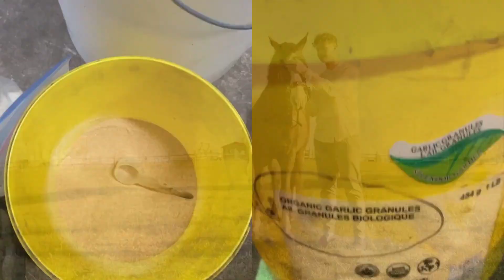Why we feed garlic to our horses...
Our flies and sandflies are quite irritating around the farm in summer months - we typically feed our horses garlic - and this is why!

If you would like to take advantage of the best price I've found for garlic, here is a
Or you can always go to our website where we gather or sell the lowest prices for your horses health.